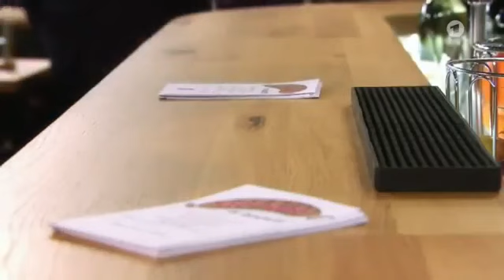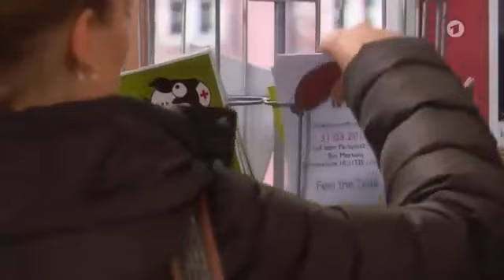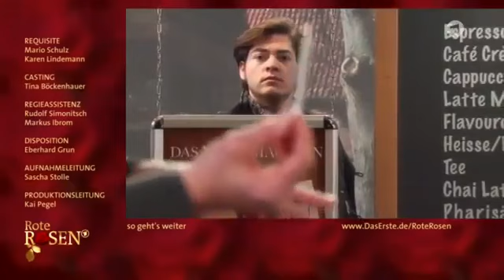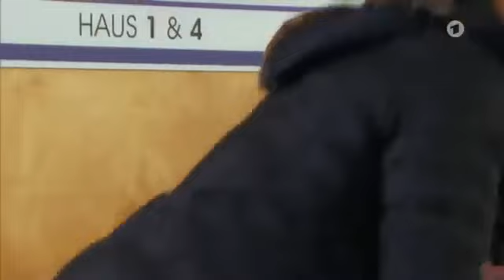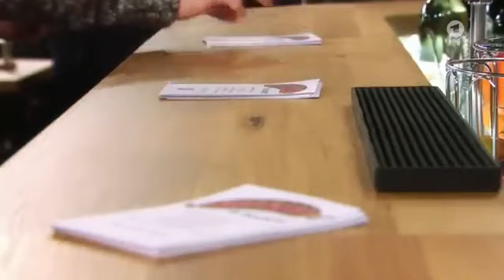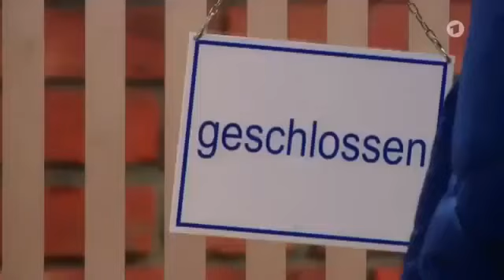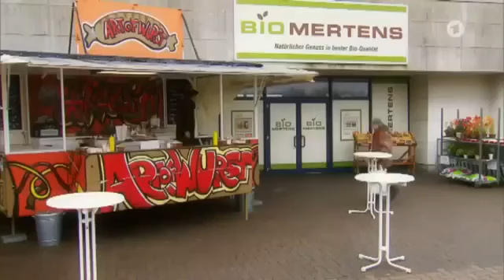{HD} Rote Rosen Folge 2161 Angst vor der Herausforderung | 29.03.2017 - 2017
Rote Rosen ganzer Folge Rote Rosen ganzer Folge Rote Rosen ganzer Folge Rote Rosen ganzer Folge.

Rote Rosen Folge 2161 - Angst vor der Herausforderung - 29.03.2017. Arthur versucht vergeblich, Madeleine zu überzeugen, das Kind zu behalten. Doch die ist ehrlich verzweifelt und sieht.

In letzter Sekunde kann Jule die abstürzende Britta fassen! Nach dieser Rettung aus Todesgefahr schwören sich Ben und Britta, nie wieder in alte Beziehungsmuster zurückzufallen. Auch Jule.

Rote Rosen Folge 2209 : Der Blindgänger Hannes weicht nicht von Dennis' Seite, als der im selbstgegrabenen Loch mit einem Blindgänger in der Hand hockt . Rote Rosen Folge 2209 Der Blindgänger.